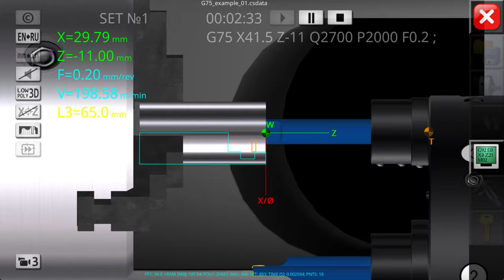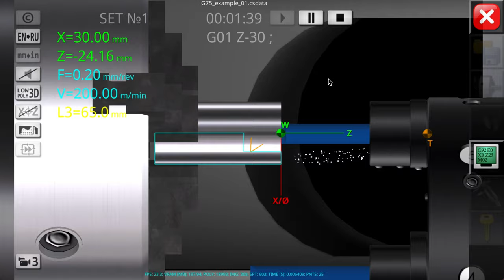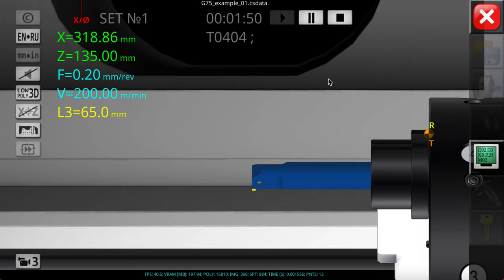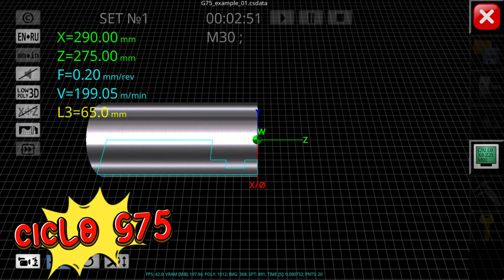Fabricación de Ranura interior con Ciclo G74 G75 Simulador CNC